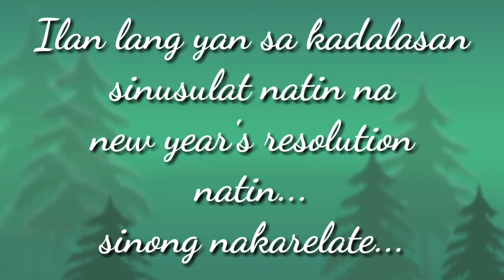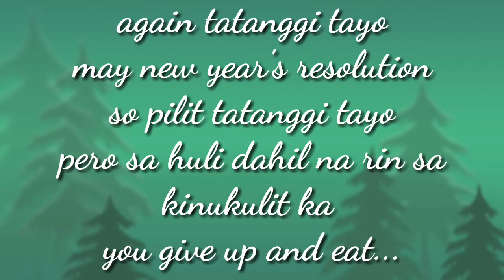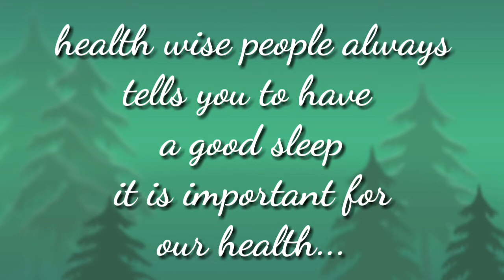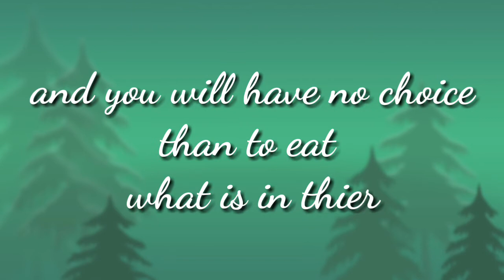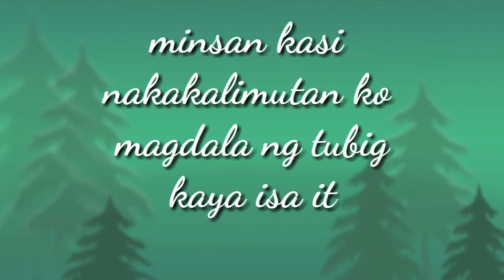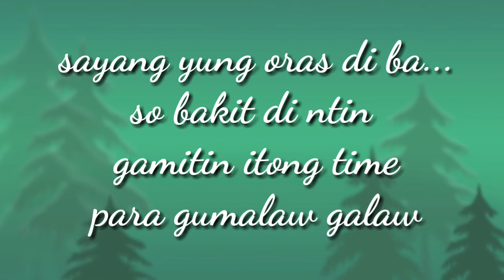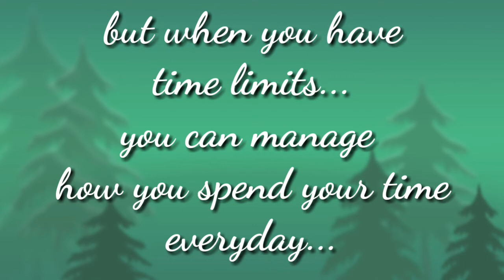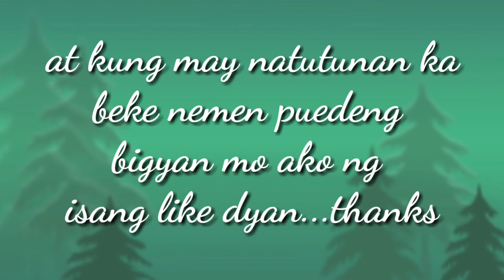EFFECTIVE NEW YEAR'S RESOLUTION IDEAS/ New year resolution 2021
Simple small changes can lead to success